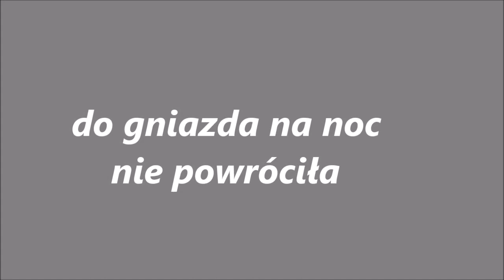spłoszona Kamisia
Bociany w Nowym Kamieniu